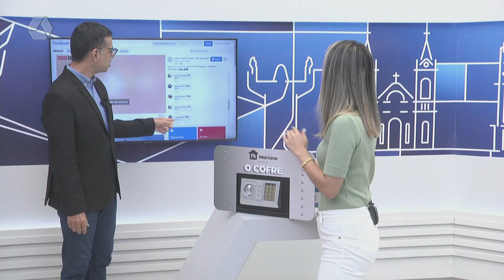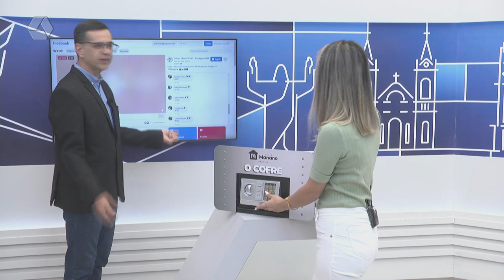Internautas não acertam a senha da promoção ‘O Cofre’